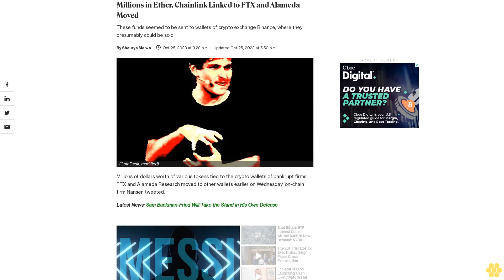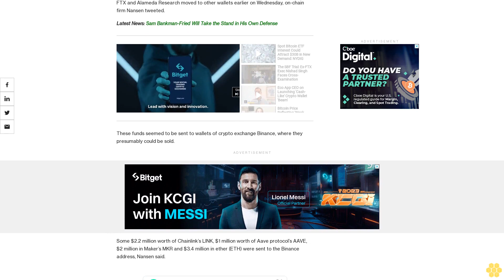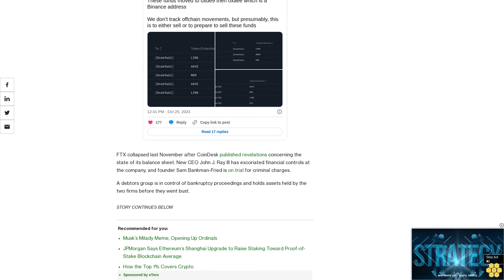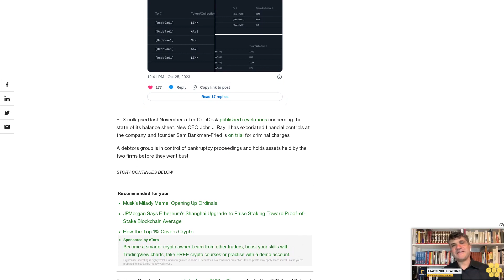Millions in Ether, Chainlink Linked to FTX and Alameda Moved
These funds seemed to be sent to wallets of crypto exchange Binance, where they presumably could be sold.

Millions of dollars worth of various tokens tied to the crypto wallets of bankrupt firms FTX and Alameda Research moved to other wallets earlier on Wednesday, on-chain firm Nansen tweeted.

Latest News: Sam Bankman-Fried Will Take the Stand in His Own Defense

Some $2.2 million worth of Chainlink’s LINK, $1 million worth of Aave protocol’s AAVE, $2 million in Maker’s MKR and $3.4 million in ether (ETH) were sent to the Binance address, Nansen said.

FTX collapsed last November after CoinDesk published revelations concerning the state of its balance sheet. New CEO John J. Ray III has excoriated financial controls at the company, and founder Sam Bankman-Fried is on trial for criminal charges.

A debtors group is in control of bankruptcy proceedings and holds assets held by the two firms before they went bust.

Earlier in October, the group staked over $150 million worth of ether (ETH) and Solana's SOL tokens, where they may receive yields of up to 8% on those holdings.